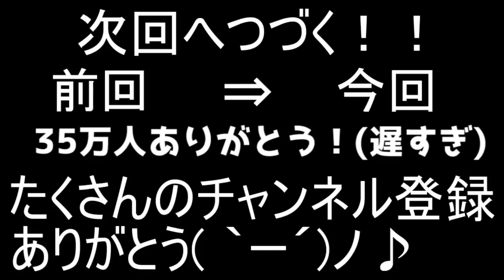【謝罪】一時間かかる鬼畜ゲームを三分でクリアしてしまう男【ころん】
今までである意味ビビった・・・